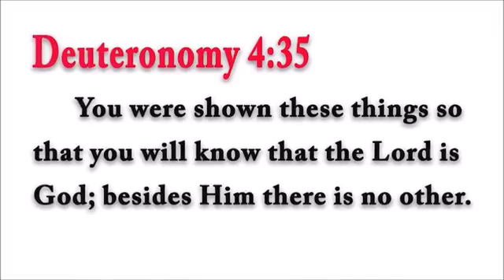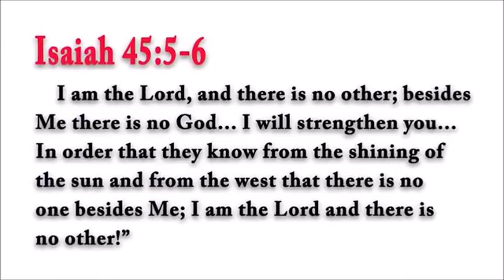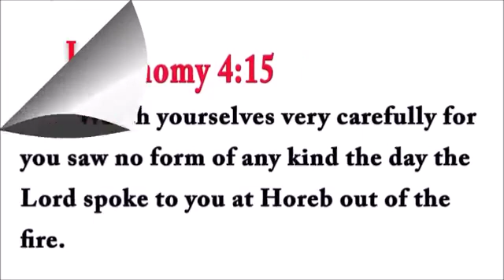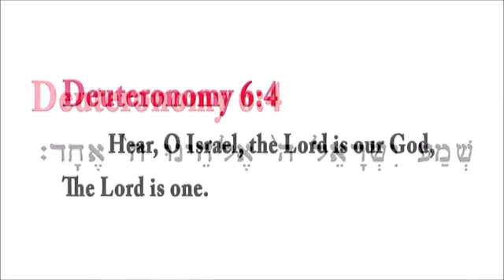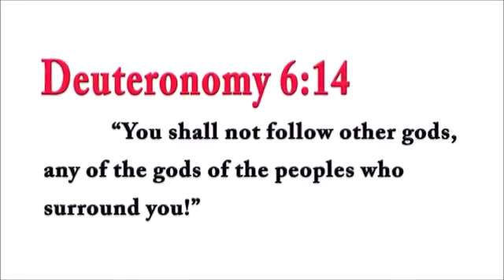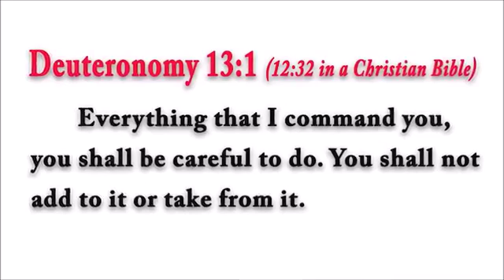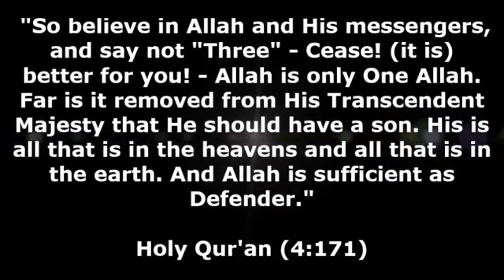God is revealed in the Bible in a PROGRESSIVE WAY argument refuted Rabbi Tovia and Dr Shabir